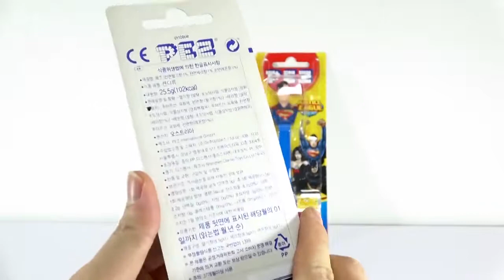Baby Doll Bath Time Surprise Play Doh Bottles Superhero Finger Family Nursery Rhymes Learn Colors